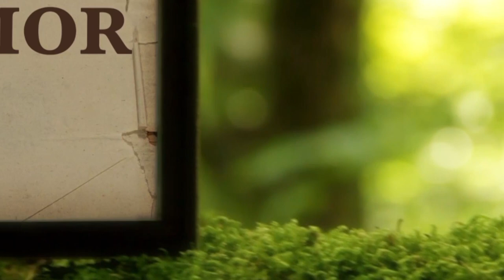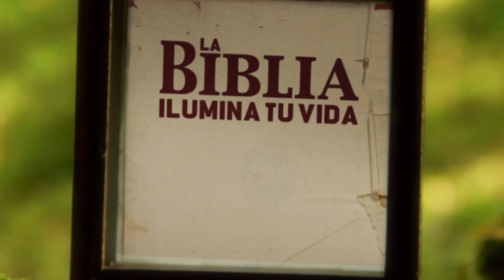La Biblia Ilumina Tu Vida - Martes 28 de Febrero del 2023